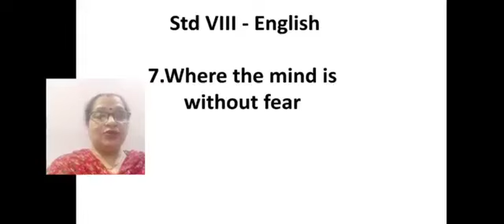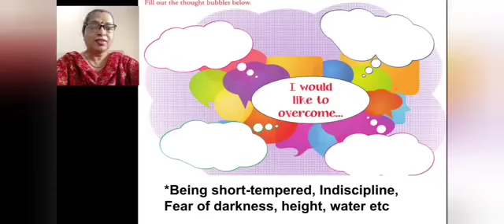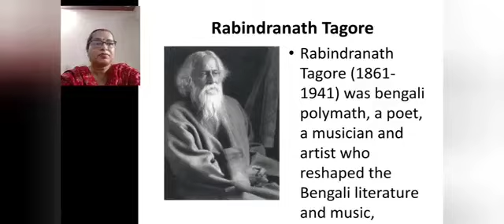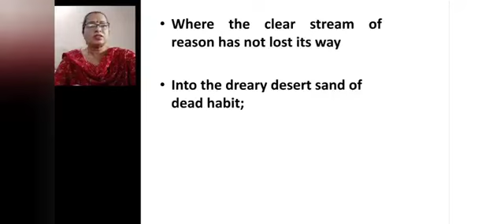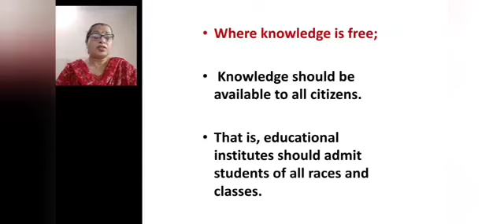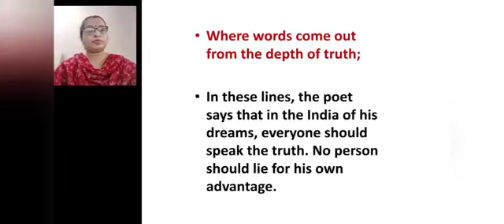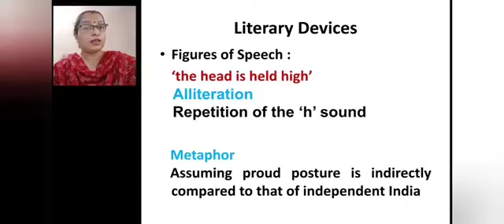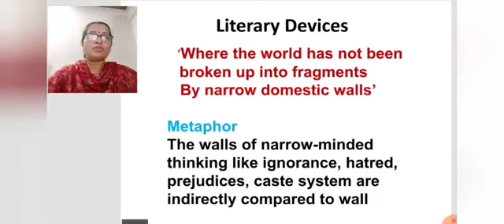class 8 english poem 7 Where the mind is without fear part 1 30 June 2021